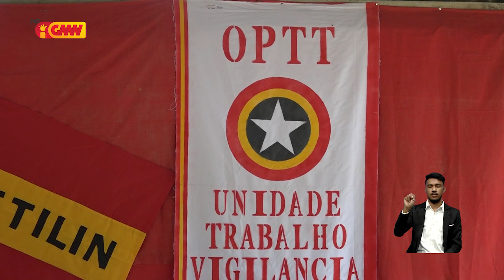UNIJMA ativista Pro-RDTL apoia Lú Olo iha eleisaun segunda volta